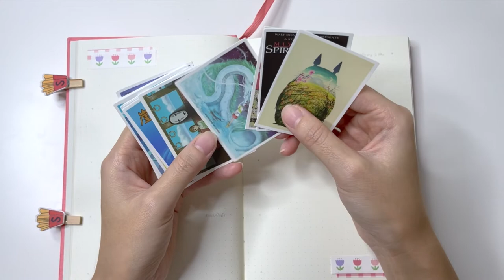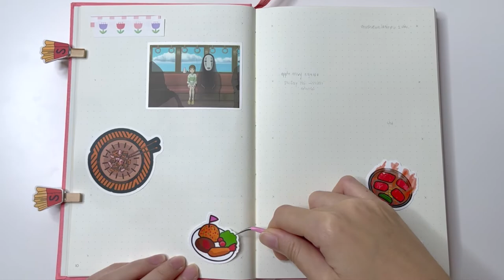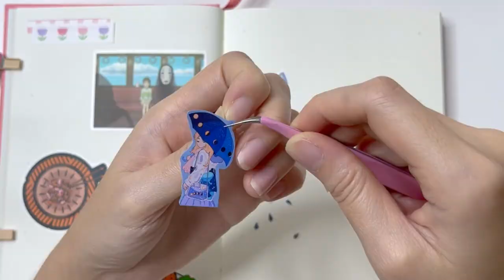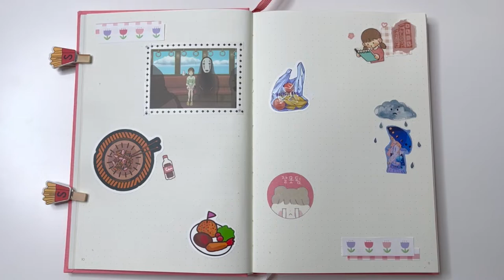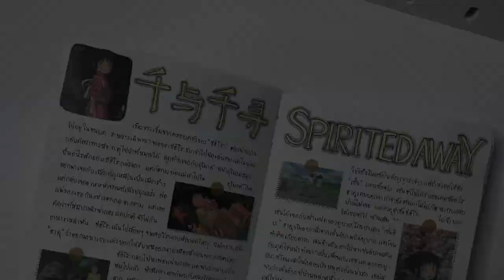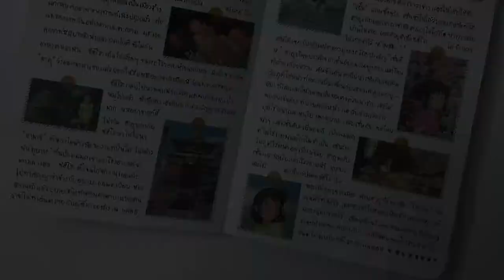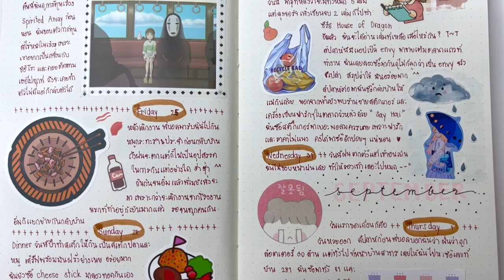Days in my life #11 ~24 August to 1 September 👻🍎🌧~ (with SUB)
นอกจากซีรี่ย์เกาหลีที่ดูทุกวันหลังเลิกงาน พักนี้ฉันชอบดู Anime มากค่ะ ในสัปดาห์หนึ่งจะดูสักเรื่องก่อนนอน เรื่องล่าสุดที่ดูก็คือ “Spirited Away” เป็นเรื่องเกี่ยวกับครอบครัวที่หลงเข้าไปในโลกของวิญญาณและต้องหาทางกลับออกมา ตัวการ์ตูนที่ฉันชอบคือผีไร้หน้าซึ่งไม่ใช่ตัวเอก แต่มีความน่ารักแบบหลอนๆ

ฉันยังคงฉลองวันหยุดสุดสัปดาห์ด้วยอาหารมื้อใหญ่ตามเคย และยังคงอ่านนิยายแฟนตาซีอย่างต่อเนื่อง เรื่องที่เพิ่งอ่านจบไปคือ “Fire & Blood” อ่านจบไปทั้ง 2 เล่มที่มีจำหน่าย แต่สรุปว่าจะมีทั้งหมด 5 เล่ม และนักเขียนก็ไปตั้งหน้าตั้งตาทำซีรี่ย์อีกแล้ว ฉันจะได้อ่านเล่มต่อไปเมื่อไหร่คะเนี่ย - -“

เรื่องดีๆ ในช่วงนี้ก็มีอยู่บ้าง ฉันเจอร้านเครื่องเขียนใกล้ที่ทำงาน มีสติ๊กเกอร์น่ารักให้เลือกซื้อมากมายในราคาไม่แพง แน่นอนว่าฉันซื้อกลับมาแบบจุกๆ เลย แต่หลังจากนั้นก็เศร้าเลยค่ะ ฉันเริ่มต้นเดือนกันยายนด้วยการถูกหวยกินค่ะ มีใครเป็นแบบฉันบ้างมั้ย? เวลาซื้อล็อตเตอรี่ทีไรเกือบถูกรางวัลทุกครั้งไป ช้ำใจ T-T